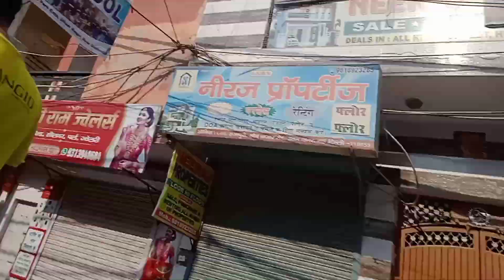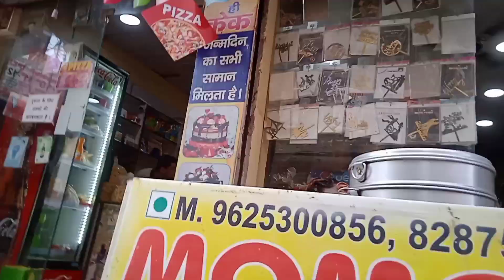आज मैंने क्या खरीदा।